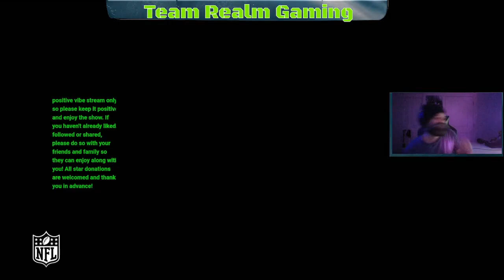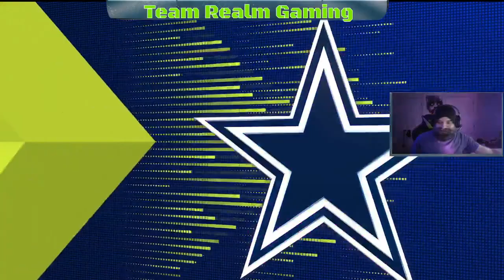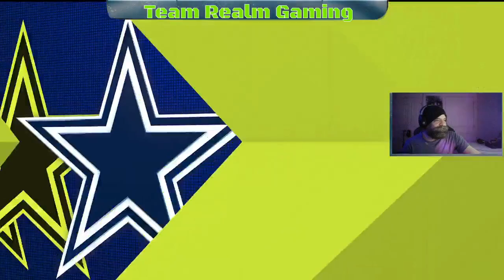Madden 23 - Cowboys Franchise Season 1 PT1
Starting my first season on Madden 23, we hope you enjoy it,